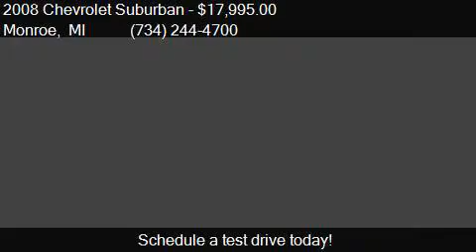2008 Chevrolet Suburban LT 1500 4x4 4dr SUV for sale in Monr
This 2008 Chevrolet Suburban LT 1500 4x4 4dr SUV is for sale in Monroe, MI 48162 at A 1 Motors.

Engine: 5.3L V8 Natural Aspiration
Transmission: Automatic 4-Speed
Color: Black
Mileage: 72769
Contact A 1 Motors 2619 N Telegraph Rd Monroe, MI 48162 to test drive this 2008 Chevrolet Suburban LT 1500 4x4 4dr SUV today.